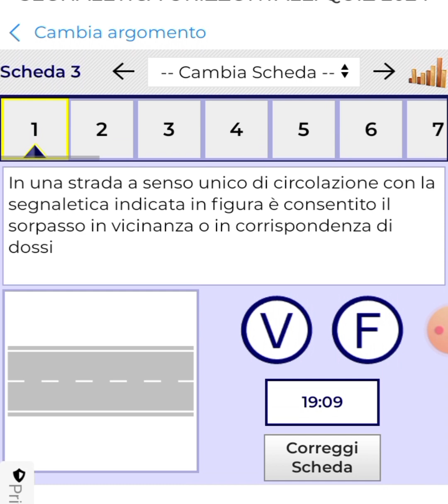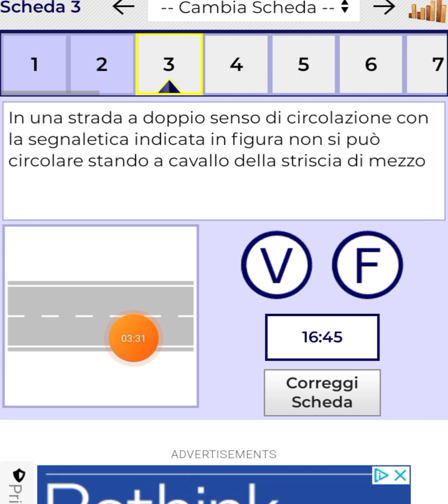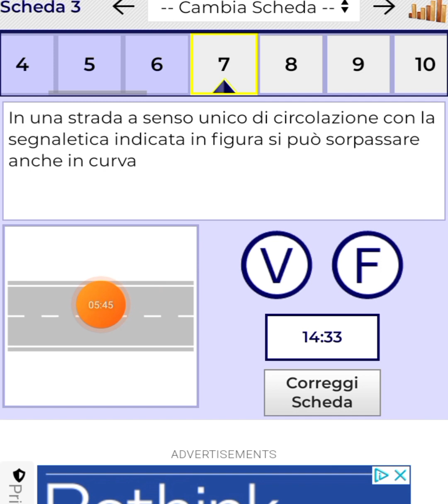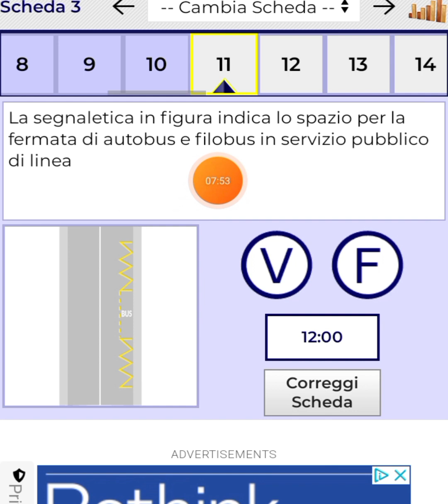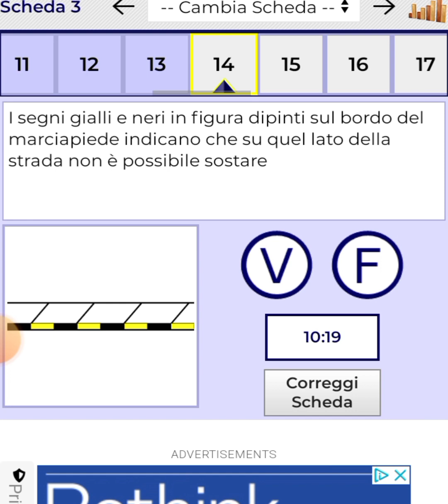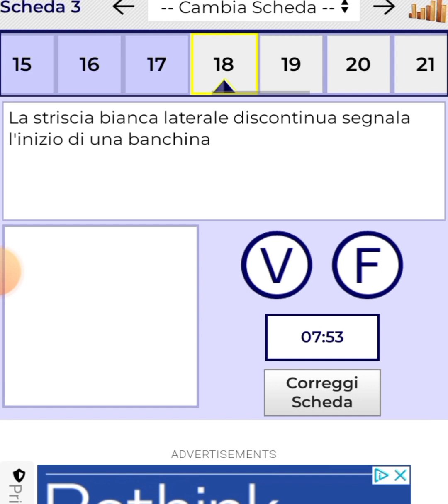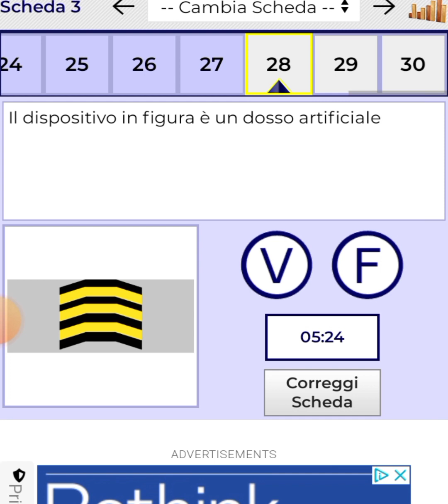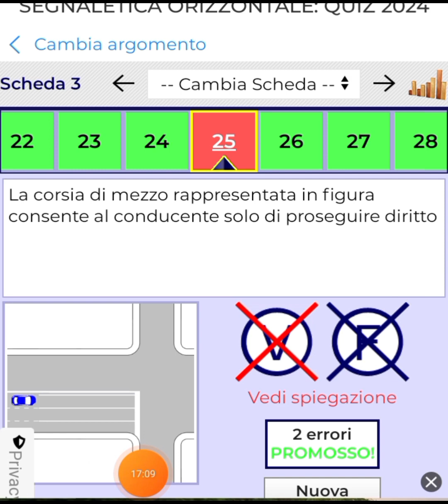quiz barashada patente B argomento 6 aad qaytiisa 3 aad SEGNALETICA ORIZZONTALE